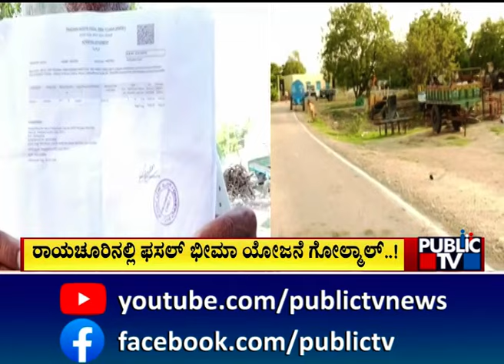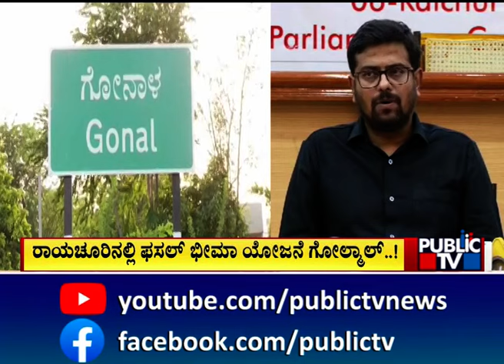ರಾಯಚೂರಿನಲ್ಲಿ ಫಸಲ್ ಭೀಮಾ ಯೋಜನೆ ಗೋಲ್ಮಾಲ್...! | Raichur | Public TV